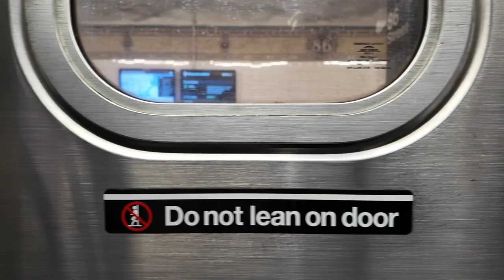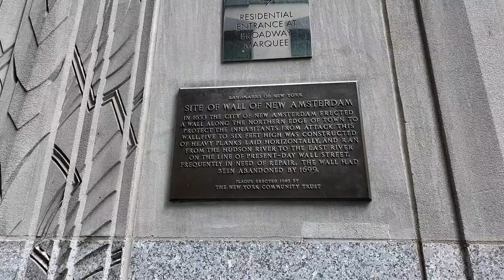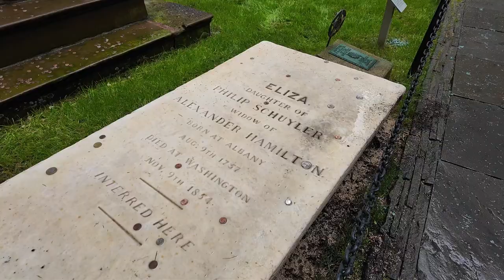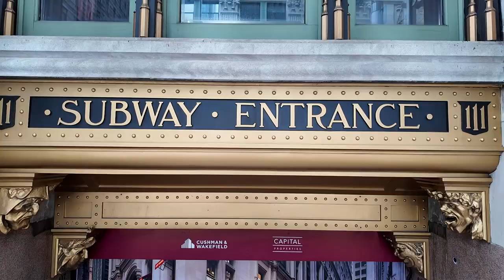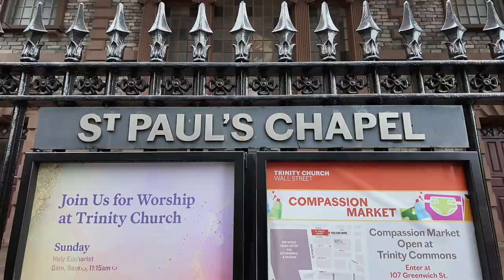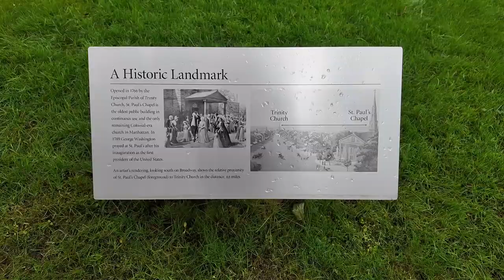Exploring Trinity Church and St. Paul’s Chapel in Manhattan, New York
Up To The East Side
1_035 - Trinity Church and St. Paul’s Chapel

A trip to Trinity Church and St. Paul’s Chapel in Manhattan, with views of One World Trade, the Oculus, Wall Street, Zuccotti Park, etc…

Music (Audiio.com License):
Chill Winston - The Truth (Instrumental)

Gear I use:
Main camera: DJI Pocket 3
Mic: DJI Mic 2 with Rode Lavalier GO
Time Lapse Cameras: GoPro Hero9 Black / Hero12 Black
Editing Software: Davinci Resolve Studio

Chapters:
0:00 Intro and Transit
1:13 Wall Street
1:59 Trinity Church - Outside
3:14 Trinity Church - Cemetery
4:46 Trinity Church - Inside
5:17 Walk to St. Paul’s Chapel
6:09 St. Paul’s Chapel - Outside
6:49 St. Paul’s Chapel - Cemetery
8:26 Transit and Subway
8:57 Back Up To The East Side and Outro